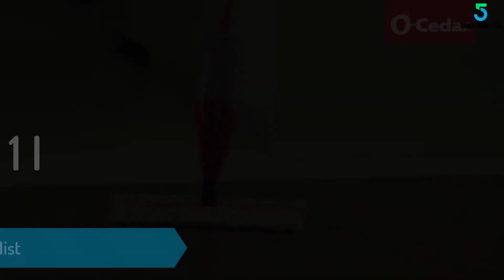Top 5 Best Spray Mops For Hardwood Floors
☛ All The Links to Best Spray Mops For Hardwood Floors Listed in this Video:-

▶️ 5. Vorfreude Spray Mop.
▶️ 4. Homevative Spray Mop.
▶️ 3. POPTEN Spray Mop for Floor Cleaning.
▶️ 2. Bona Spray Mop.
▶️ 1. O-Cedar ProMist MAX Microfiber Spray Mop.

➥ Prime Discounted Monthly Offering
➥ Amazon Fresh
➥ Try Twitch Prime
➥ Amazon Music Unlimited
➥ Try Amazon Home Services
➥ Kindle Unlimited Membership Plans
➥ Create an Amazon Wedding Registry
➥ Try Audible and Get Two Free Audiobooks